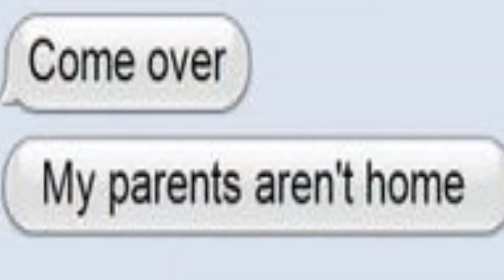when she says her parents aren't home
how disappointing